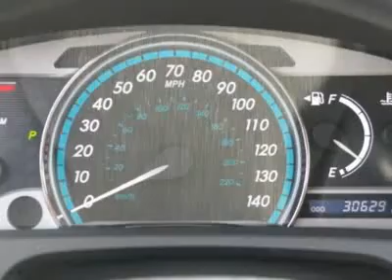2009 Toyota Venza - Station Wagon Roseville CA 4947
2009 Toyota Venza

Roseville Toyota
350 Auto Mall Drive

Drive this home today!! Great SUV for all seasons!! Be the talk of the town when you roll down the street in this do it all 2009 Toyota Venza. A very stylish yet amazingly practical vehicle that not only keeps what you carry organized but adjusts easily to accommodate all the fun things you pick up in your travels.,This is love at first sight  CALL NOW